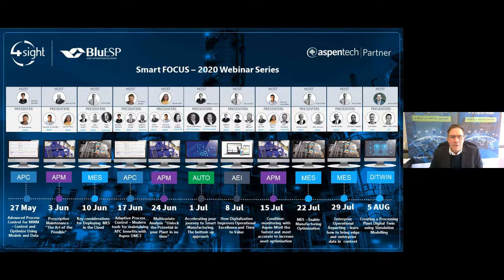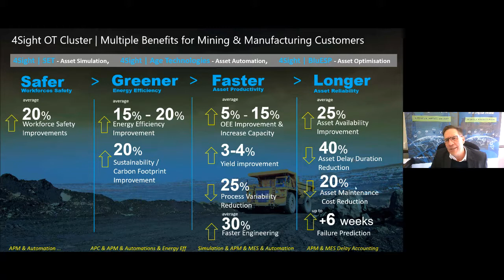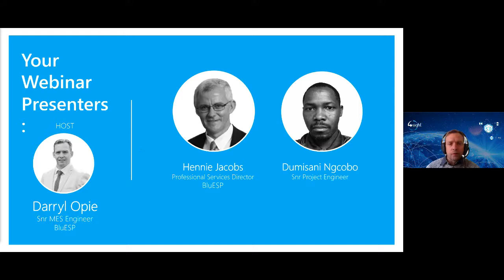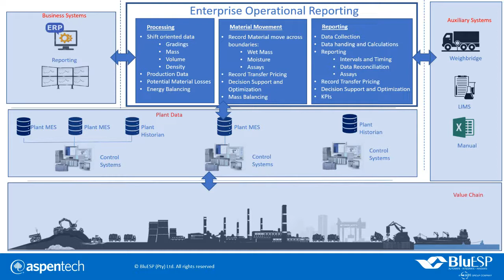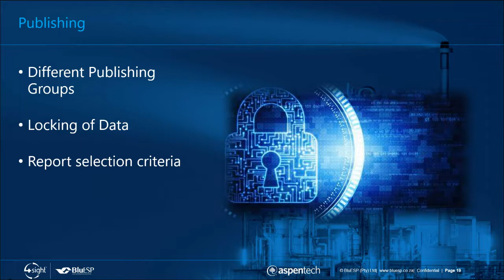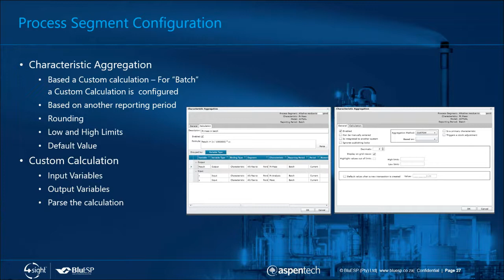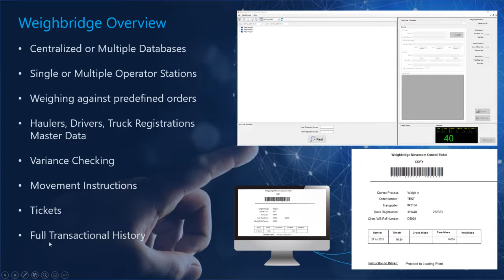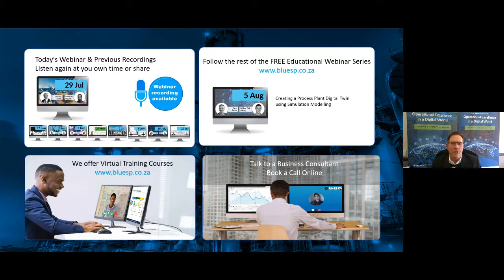Webinar_20200729 4Sight | BluESP - MES foundation & Metal Accounting solutions using AspenTech MES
4Sight | BluESP did an 11x weeks Educational Webinar Series on AspenTech Asset Optimization Software that will help Mining & Industry accelerate Digital Transformation & Operational Excellence in today’s digital world. Customers learned from outstanding presentations that demonstrated how these technological innovations can give your company a leading edge and take you into the future.

Topics like Virtual Digital Command Center, real-time data visualization, gaining data insights, unlock efficiencies, and identify new pathways to optimize performance, advance process control, MES, and asset performance management. Learn how to maximizing value from your operations and helping to drive digital transformation via AspenTech.